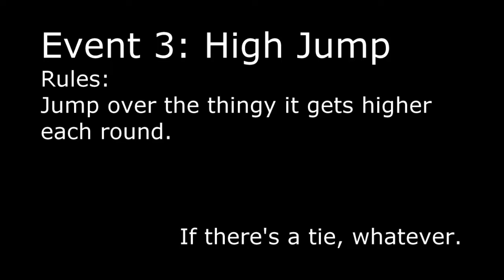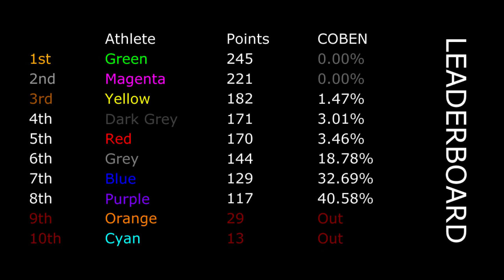Algodecathlon: Event 3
The third event of Algodecathlon, where the athletes soar to new heights.